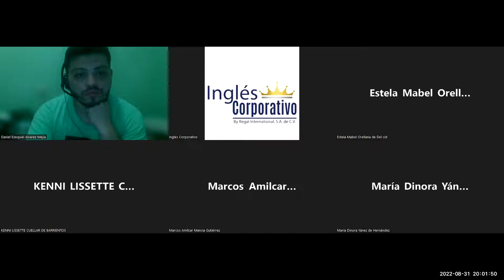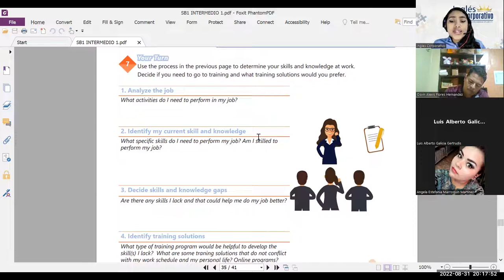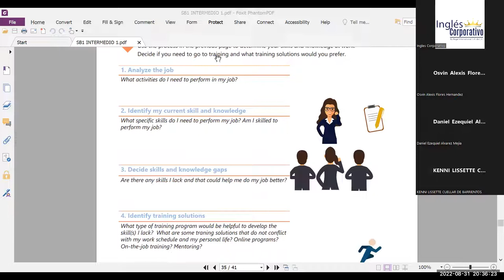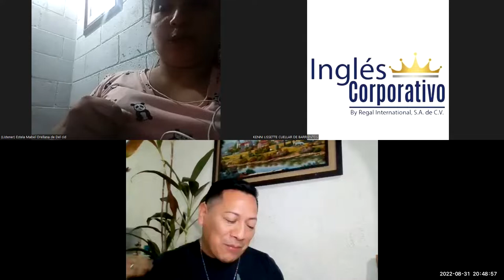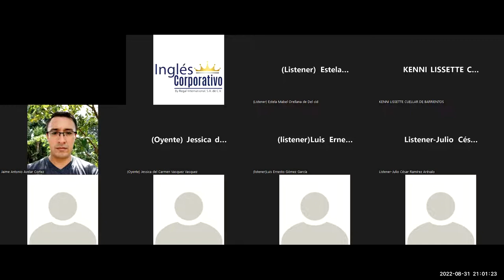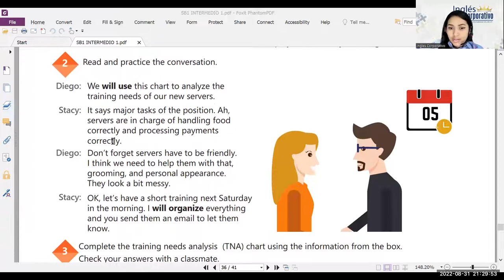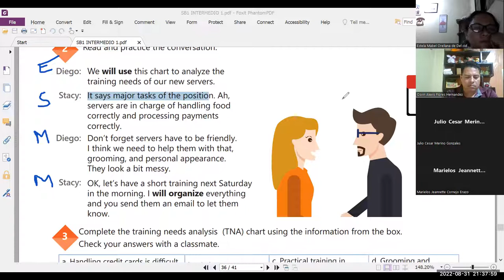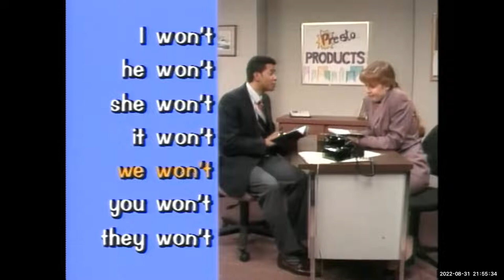Inglés Corporativo-31/08/2022- HOW TO USE WILL VS PRESENT PROGRESSIVE